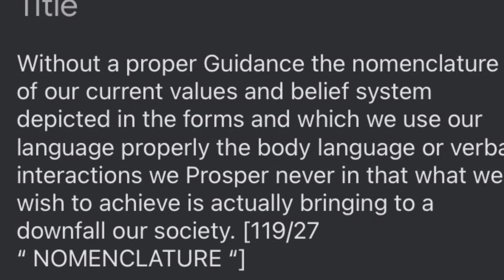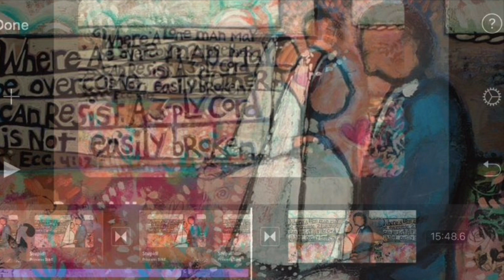120-12 “I still have sand in the shoes from Hawaii”